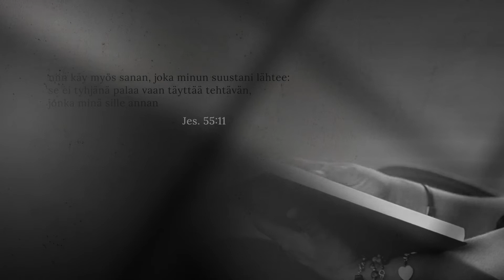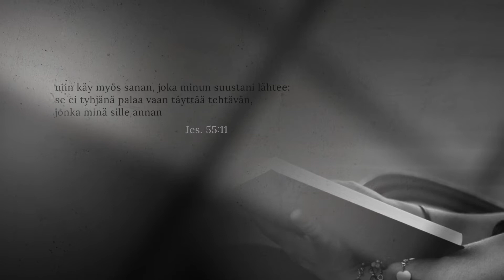Pertti Salmen – Salaisessa palveluksessa, osa 1/4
Pertti Salmen on lähetystyössä Espanjassa, jonka kautta hän tavoittaa muslimeja Pohjois-Afrikassa. Kuuntele, miten Jumala ihmeellisellä tavalla pelasti Pertin poliisin käsistä eräällä salakuljetusmatkalla.

Salaisessa palveluksessa, Osa 1/4. Tutustu lisää videoihimme osoitteessa